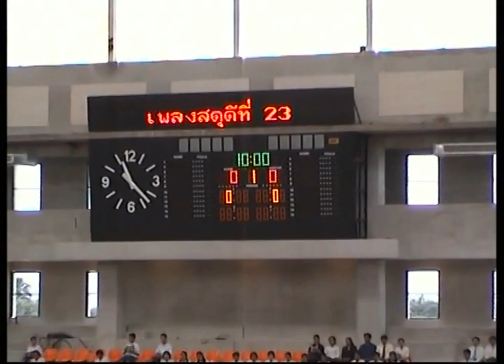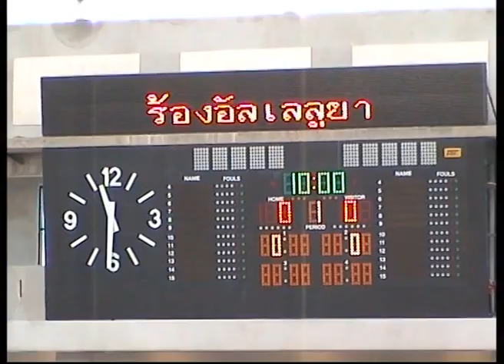พิธีมิสซาฉลอง 336 ปี การศึกษาคาทอลิกไทย มุมกล้องหลังวง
บรรเลงร่วมกับวงขับร้องในพิธีมิสซา 336 ปี การศึกษาคาทอลิกไทย
ณ มหาวิทยาอัสสัมชัญ [ABAC]
อำนวยเพลงโดย อ.สาครินทร์  หวังสมบรูณ์ดี
เรียบเรียงบทเพลงในพิธี
- อ.สาครินทร์ หวังสมบรูณ์ดี
- อ.อนุพงษ์ อมาตยกุล